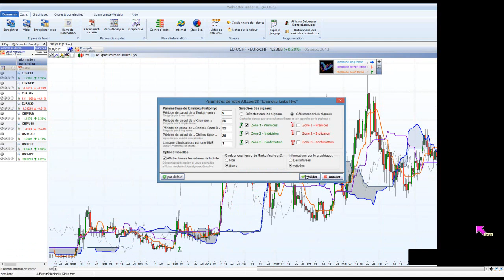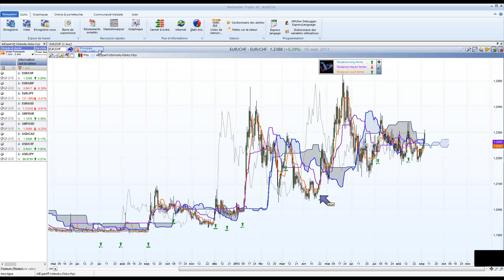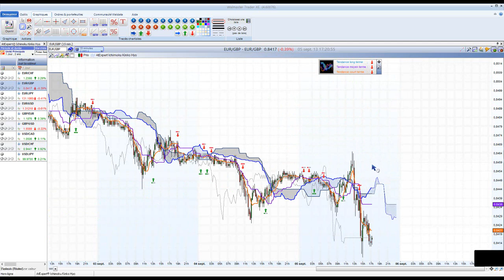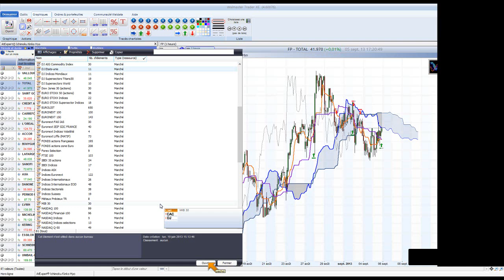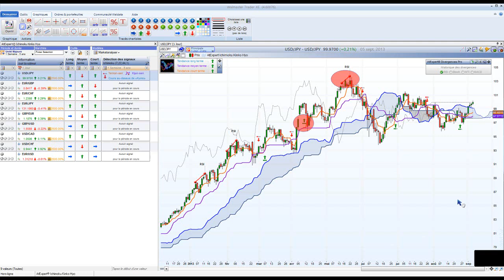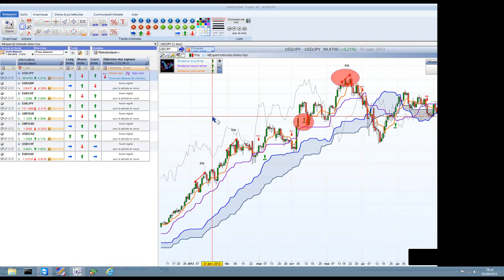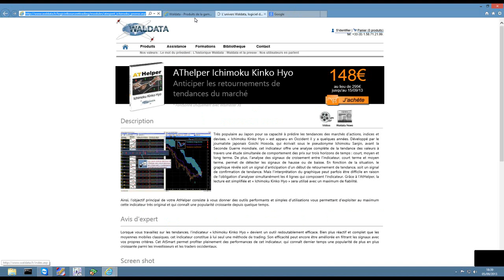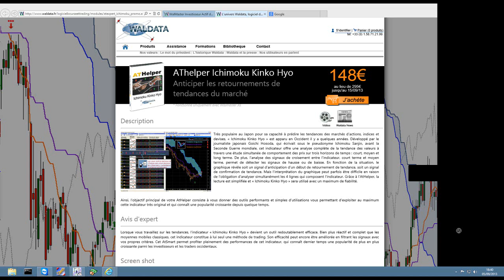Bourse et Trading - Ichimoku pour détecter les OPPORTUNITÉS